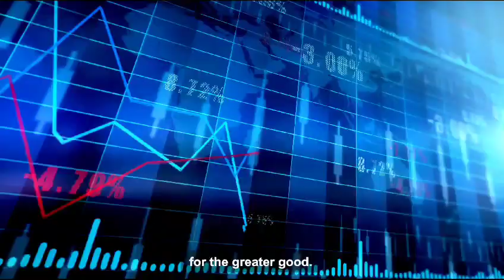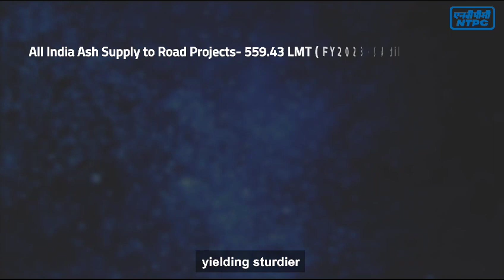NTPC's Ash Utilization Initiative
India's largest integrated energy company, NTPC has made significant strides by utilising fly ash for development of infrastructure projects. This is a shining example of how industrial by-products can be harnessed for the greater good, aligning economic progress with environmental responsibility.
Utilisation of fly ash in road projects not only enhances the strength and longevity of roads, but also reduces environmental impact and project cost. As more road construction projects embrace this innovative approach, we move closer to a greener and more sustainable future, making our growth more inclusive.